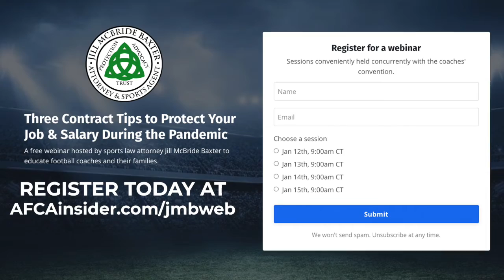Three Contract Tips to Protect Your Job & Salary During the Pandemic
Sports attorney Jill McBride Baxter will host a 30-minute webinar designed to help coaches understand the most important clauses that should go into your contract and be left out of your contract, especially during the uncertainty of COVID-19. The webinar will take place at 9 am CST on four days in early 2021: January 12, January 13, January 14 and January 15.